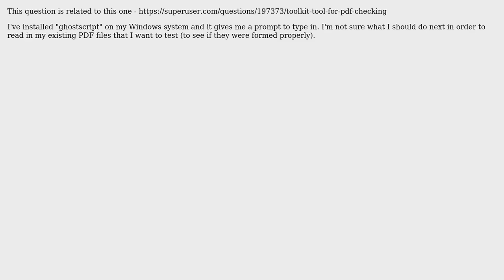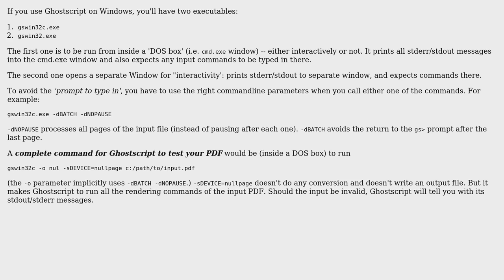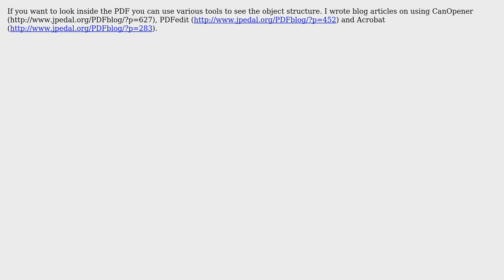Reading a PDF file for testing in GhostScript? (2 Solutions!!)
Reading a PDF file for testing in GhostScript?

With thanks & praise to God, and with thanks to the many people who have made this project possible! | Content (except music & images) licensed under CC BY-SA | Music | Images & others | With thanks to user siliconpi user mark stephens user Kurt Pfeifle and the Stack Exchange Network Trademarks are property of their respective owners. You are responsible for your own actions.